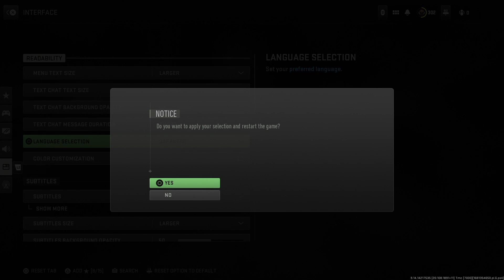COD | MW2 | WZ2 | DMZ | シーズン３ 最新アプデによる英語版バグの症状と、日本語版に治す方法！変なブザー音とYESが選べない圧力？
シーズン３になって、いきなりのバグ？仕様なのか？
デフォルトは英語ですと言われ、日本語へのYESが押せなかった・・・
なんてこった。